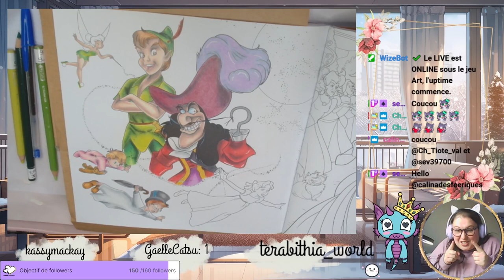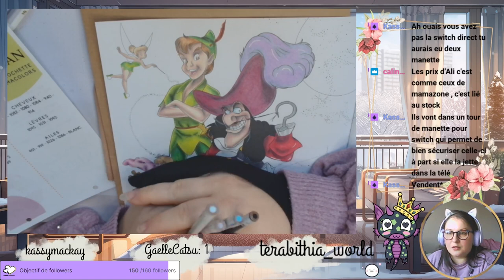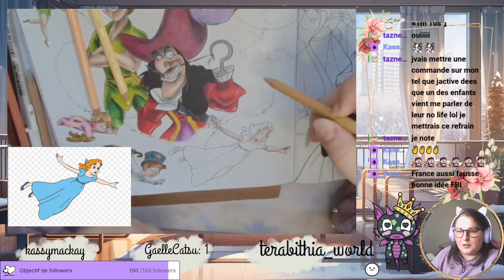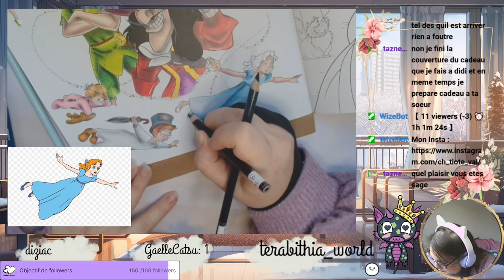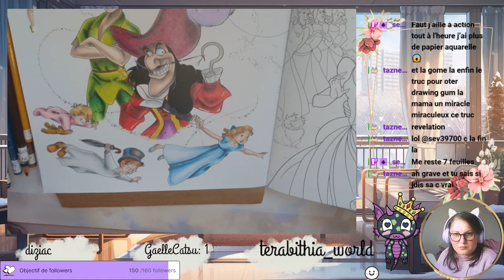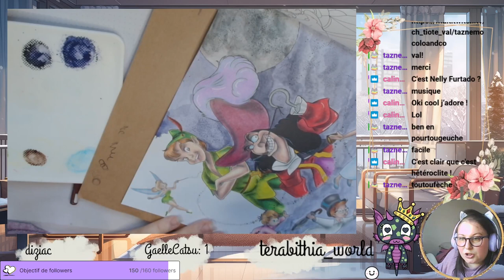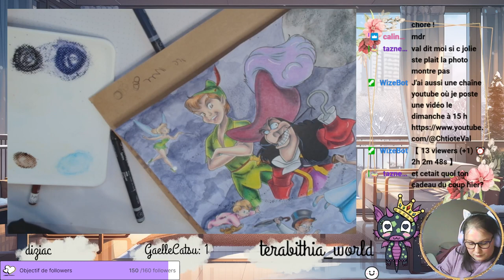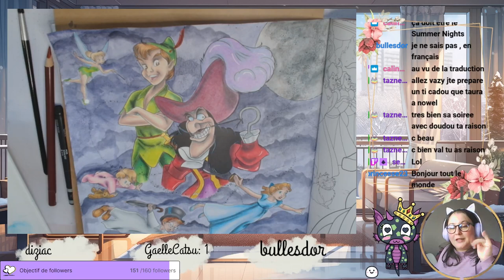Replay du Live Twitch du 17 Novembre 2023 / Peter Pan Grands Classiques